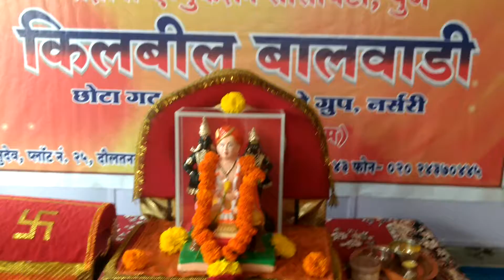पालखी सोहळा जुलै २०१९ किलबिल बालवाडी, धनकवडी सज्ञाना एज्युकेशन सोसायटी, पुणे